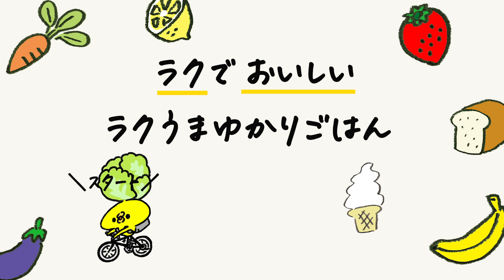炊飯器のスイッチ押すだけ ほっくり甘いじゃがバターが止まらない旨さ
じゃがいも…炊飯器の内釜に入る量（4〜6個くらい）
水…200ml
バター…適量

（作り方）
1.じゃがいもは洗って芽をとる。

2.炊飯器にじゃがいもを入れて水を注ぎ、普通モードで炊く。

3.切り込みを入れて塩をふり、バターをのせる。醤油をかける。